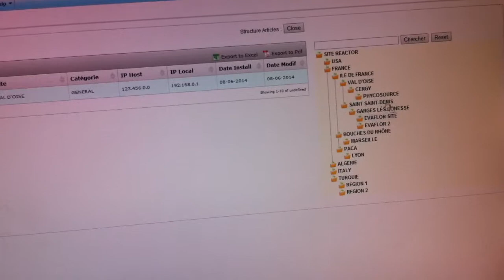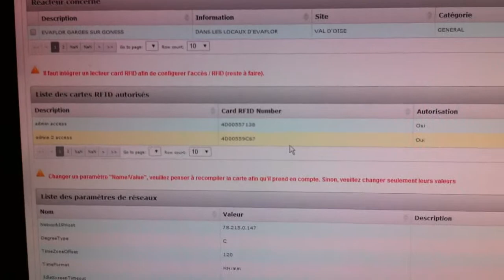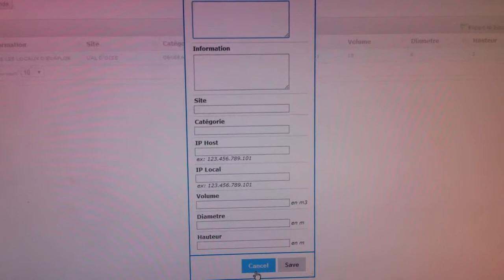10 -.NET Gadgeteer / Paramètre de capteur